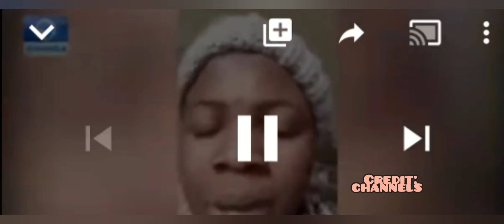SHOCKING!!! NIGERIA LADY TRAFFICKED TO LEBANON HEAR HER STORY